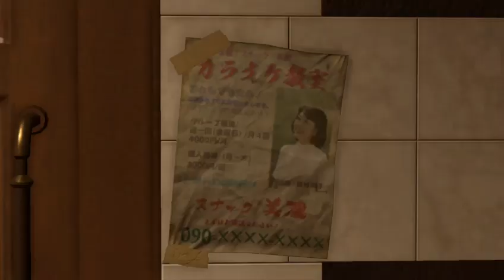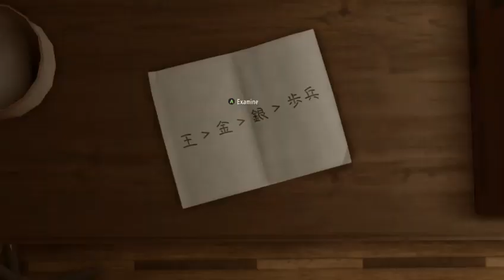Yakuza Kiwami 2 [7] - The morning after